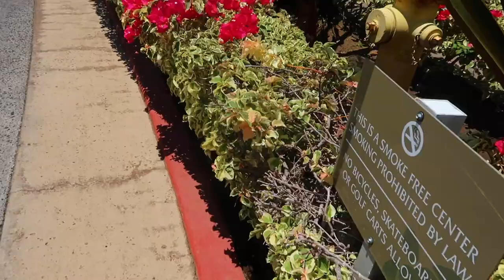WILL WE ACTUALLY SAY GOODBYE TO HAWAII...OR WILL WE STAY? | BIG ISLAND, HAWAII 2022 | HAWAII VLOGS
FETCH APP -2000 BONUS points w/ REFFERAL CODE:
5KKJA